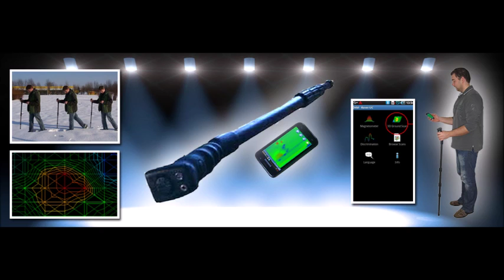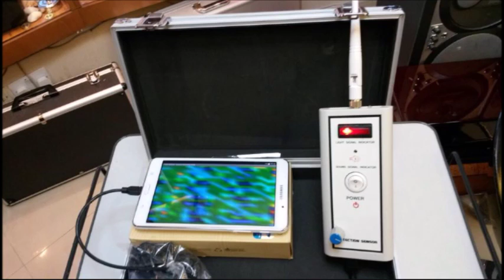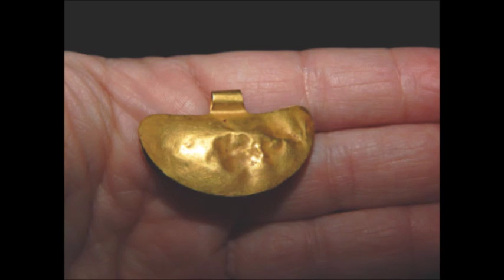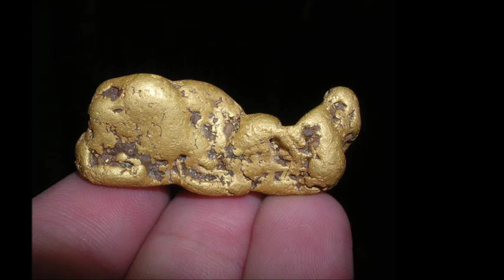GUACAS EN COLOMBIA 3214262862 WHATSAPP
LA TIENDA DEL GUAQUERO 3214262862 WHATSAPP
ALQUILER Y VENTA DE MAQUINARIA
ENVIOS A TODO COLOMBIA